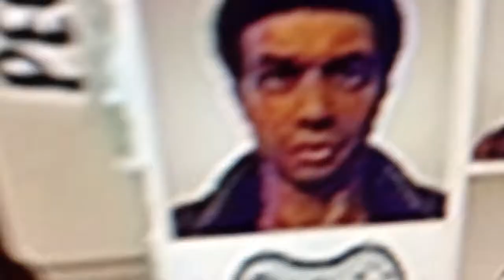Interview with Marcus Campbell from state of decay